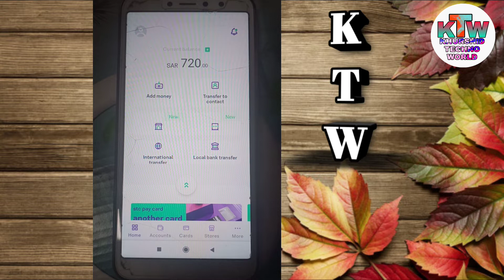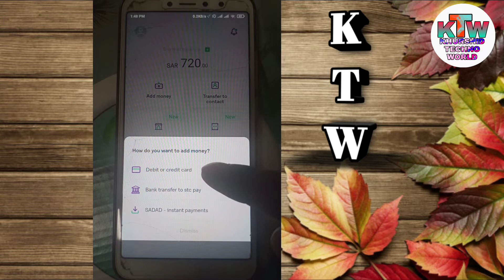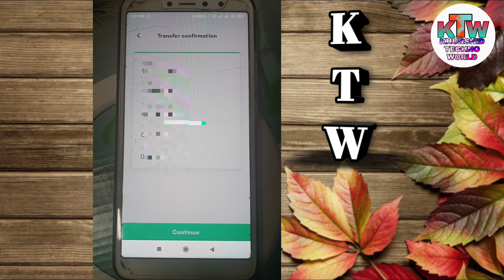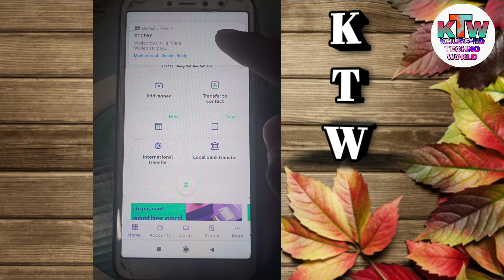Atm se stc pay me paise kaise deposit kare // stc pay me debit aur credit card se paisa kaise add.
Stc pay me paisa kaise add kare

stc pay me debit aur credit card se paisa kaise add kare

stc pay me add money kaise kare

kisi bhi Atm se stc pay me paise deposit kaise kare

Atm se stc pay me paise kaise deposit kare